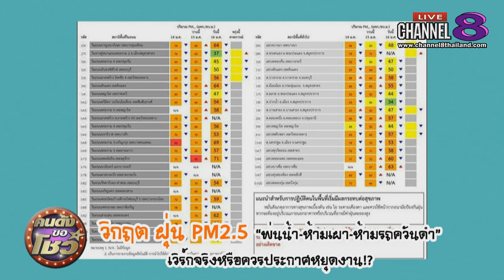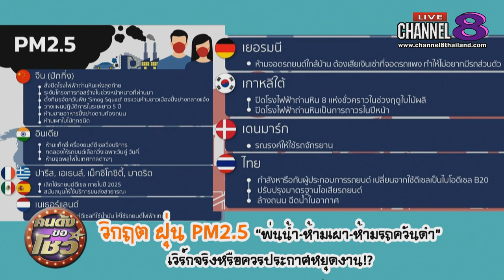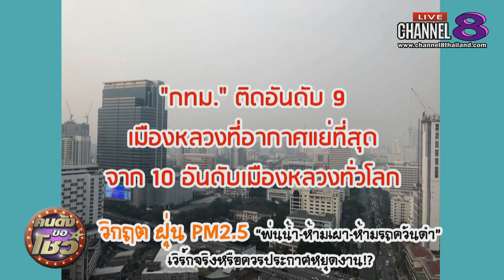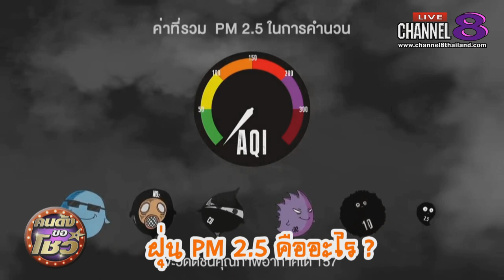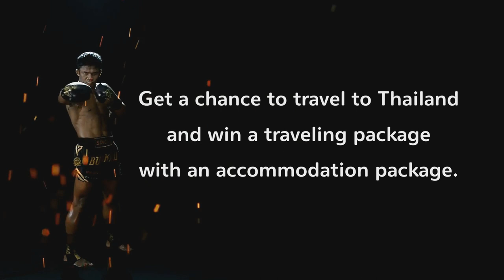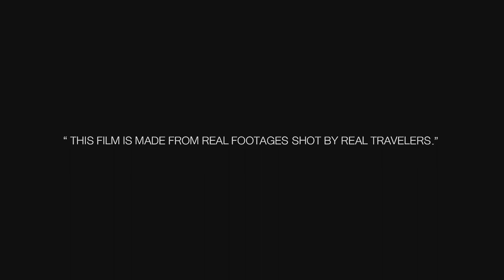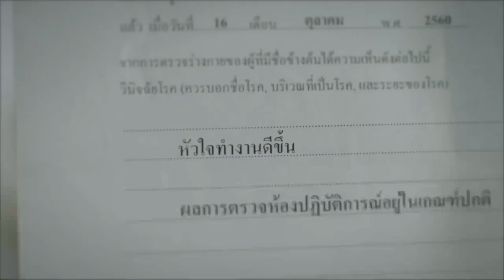Channel8Thailand : คนดังขอโชว์ 16-01-62 : นักพูดพลิกชีวิต "ครูพี่ณัฐ" ทำดีเพื่อสังคม